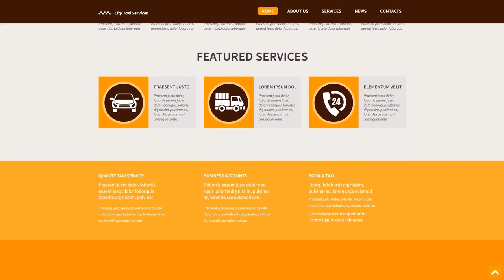Responsive WordPress Taxi Template WordPress Theme by WT - 53299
This one comes with Responsive, Admin Panel, Search Engine Friendly, Bootstrap, Sliced PSD, Dropdown Menu, Google map, Tabs, Advanced Theme Options, Blog, Portfolio, HTML 5, JQuery, HTML plus JS, Lazy Load effect

If you find out or hope that your target audience speaks numerous languages (sometimes they're from different countries around the world or they're linguists), you will need your web site being built in quite a few spoken languages. WPML plugin provides a multilingual switcher to the website, allowing the visitor to your site to fairly quickly get a new web page's language.
You can increase the quantity of consumers and make your internet site worldwide. On top of that with WPML, search engines know the structure of your site and direct the suitable traffic to the right languages.
Browse for more WPML ready WordPress designs here
Cherry Framework 4 is registered under GPLv3 object-oriented framework with autonomous components.
Cherry Framework 4 consists of WordPress template configuration settings and post formats templates that bring functionality to any website.
Newest Cherry Framework WordPress designs here
It is the most popular HTML and CSS based framework containing styles for the main components found in the HTML coding.
Thanks to the use of Bootstrap a website will adapt its content to any screen size. It's necessary for both Search engine optimisation and website users.
View latest Bootstrap WordPress designs here
Portfolio presents a way for you to showcase your primary skill sets and jobs in a easy manner.
A well-made portfolio that presents the best work is a strong addition to CV. It demonstrates a work experience, a unique technique and, most importantly, skills.
View latest Portfolio WP templates here
This is an ability of the website to instantly adjust to any display size and resolution.
No matter what type of gadget your visitors may use to enter the website page - they will likely see a vibrant graphic along with a convenient navigation menu. It really is an especially relevant feature, considering that a large percentage of users nowadays choose their cellular phones for web surfing.
Find more Responsive WordPress templates here
Search Engine Optimized website templates were specially designed to bring in clients and internet search engine crawlers to your online site.
SEO friendly design implies that the website will be successfully indexed and ranked higher by Google.
Latest Search Engine Friendly WordPress design themes here